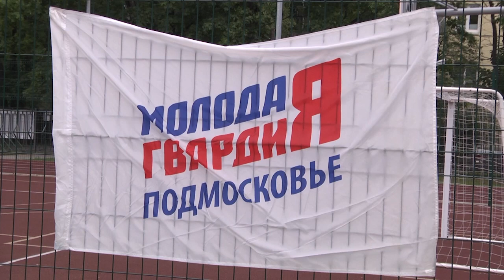На Открытом стадионе при лицее №7 занятия спортом доступны и школьникам, и жителям близлежащих домов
В Щёлково рядом с лицеем № 7 действует Открытый стадион. Этот спортивный объект создан в рамках губернаторской программы, нацеленной на обеспечение доступности занятий физкультурой и для школьников, и для всех проживающих рядом жителей. Смотрите репортаж.